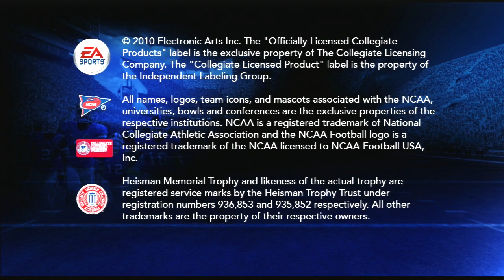NCAA 11 Football Road To Glory Part 1